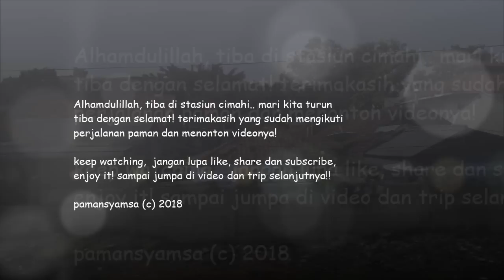"Nyepur Yuk" - Senja Utama Parahyangan, Pasarsenen to Bandung 😃😃 (VP#24)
Senja Utama Parahyangan? Jarang-jarang naik Argo Parahyangan dari Pasarsenen. kali ini paman naik Argo Parahyangan dengan rangkaian Senja Utama Solo. Happy Watching!
tetap terhubung dengan paman!